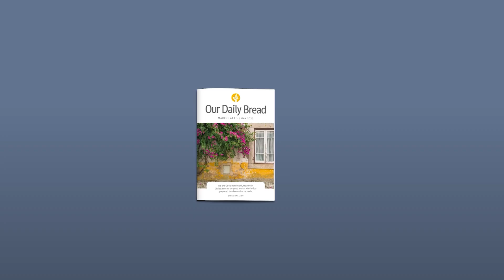Air Kehidupan | Yohanes 7:37-39 | Video Renungan Santapan Rohani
Area mana saja dalam hidup Anda yang gersang dan kering? Apa yang mungkin menghalangi Anda meminta Yesus untuk memberikan air hidup-Nya?